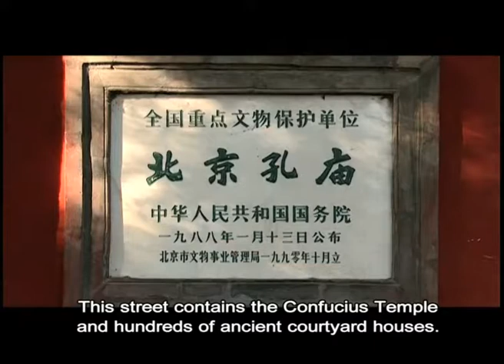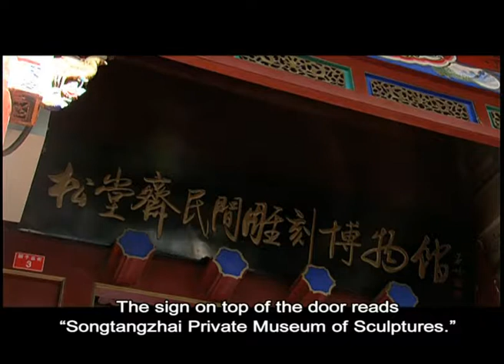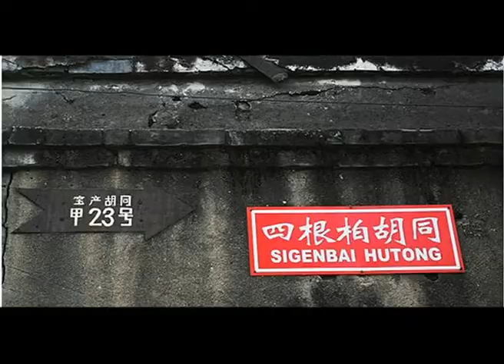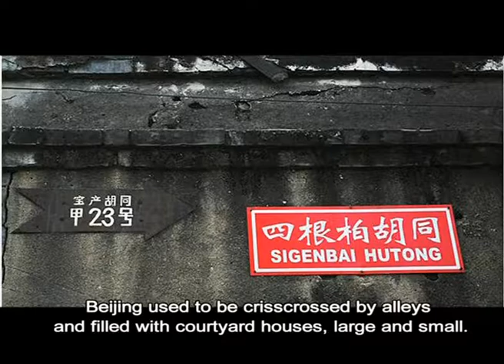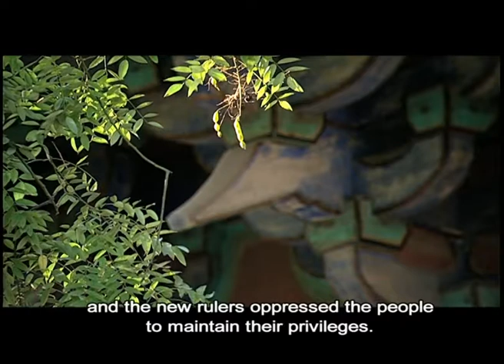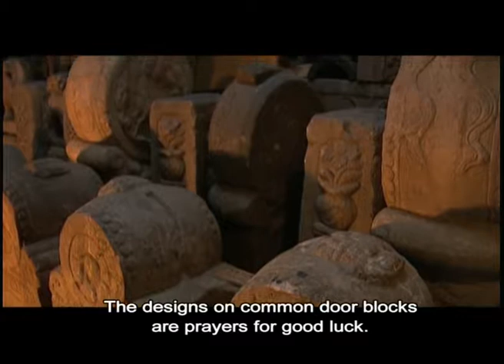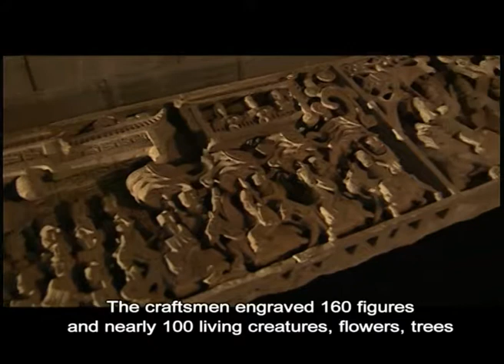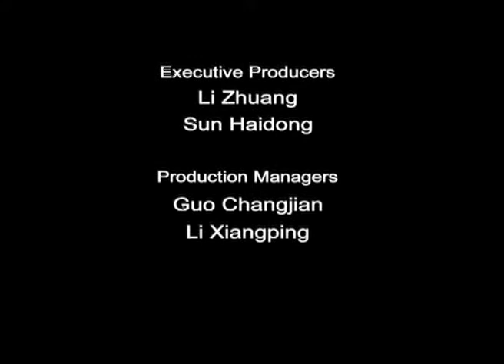Beijing Songtang Hall Museum 雕刻时光 松堂斋民间雕刻博物馆